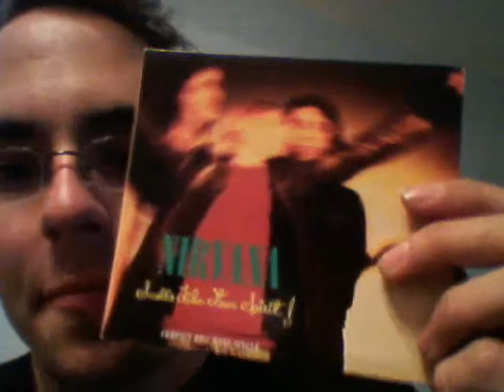DVD/cd update and new costume :D